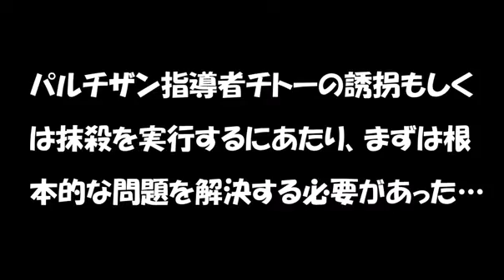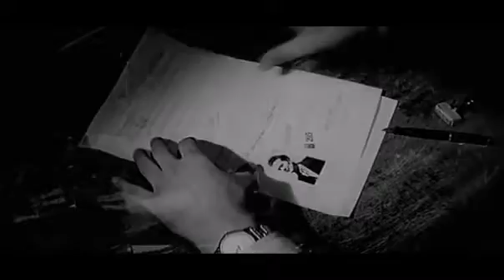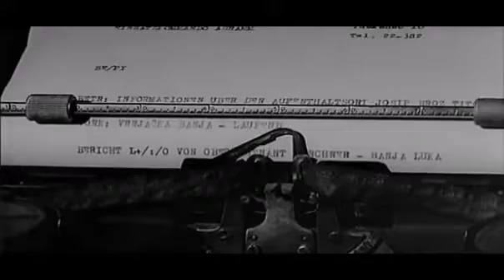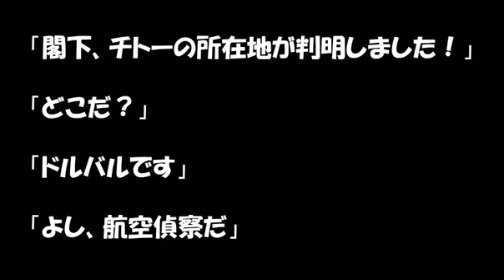映画で知るユーゴスラビア人民解放戦争 洋画「ドルバル空挺攻撃」 ～ 情報収集活動 ～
▶動画の概要
ユーゴスラビア人民解放戦争について、映画を通じて知るという趣旨の動画です。

題材となる洋画は「ドルバル空挺攻撃」

ユーゴスラビア人民解放戦争における第７次反パルチザン攻勢について描かれた作品です。

独軍によるチトーの所在地の探索と、攻勢前のドルバルの状況について取り扱った内容です。

▶参考：第７次反パルチザン攻勢（ウィキペディアより）
第7次反パルチザン攻勢は、1944年春にボスニア西部で行われた枢軸勢力による最後の対パルティザン大攻勢であり、レッセルシュプルング作戦と呼ばれる軍事作戦や、ティトーの殺害などによるパルティザン指導者の無力化を目的としていた。

1944年5月25日、第500SS降下猟兵大隊はクルト・リブカ親衛隊大尉の指揮の下、ドルヴァルにあるヨシップ・ブロズ・チトー率いるパルチザン本部に対するグライダーによる強襲を行った。

作戦は騎士の跳躍作戦と呼ばれ、6月6日付のドイツ国防軍の日報で報告されている。2個中隊がDFS230グライダーで着陸する間、他の2個中隊がチトー司令部へ直接降下した。ドイツ空軍による銃爆撃の後、第一波はチトーの隠れ家であったドルバルの洞窟と町の間に降下した。

部隊は広い平原に降下したが、多くの将兵がパルチザンの司令部護衛大隊の攻撃を受け、中隊は100名足らずになるまで損害を受けた。第二波は目標を離れて町から2､3マイルの場所に降下していたが、隠れ家のある洞窟の出口付近にはヤイツェへの抜け道が存在していたため、洞窟を占領したとき、ティトーはヤイツェから鉄道で脱出していた。

ティトーは以前より警告を受けていたため、数的に優勢であったパルチザンはSS降下猟兵を追い払う間に素早く脱出、結局捕獲されることはなかった。作戦に従事した1,000名の内、800名以上が死傷した。